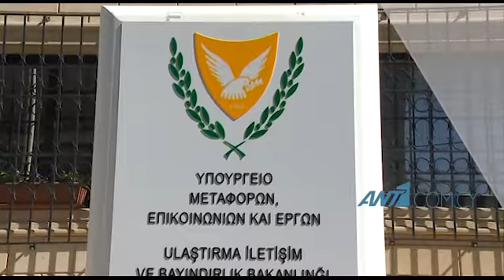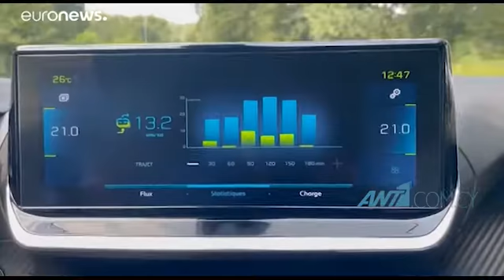Ελκυστικό σχέδιο επιδότησης για αγορά ηλεκτροκίνητων οχημάτων ετοιμάζει το Υπ. Μεταφορών